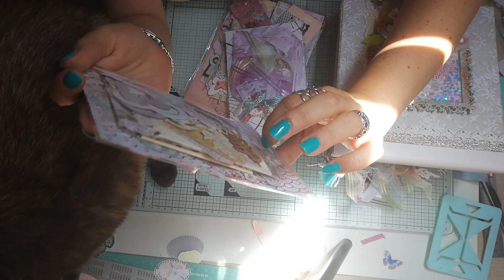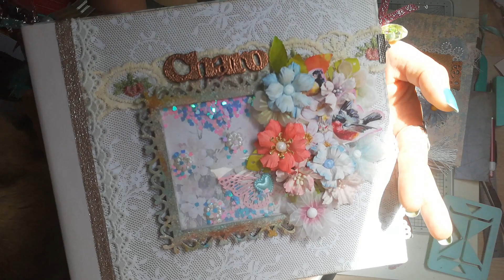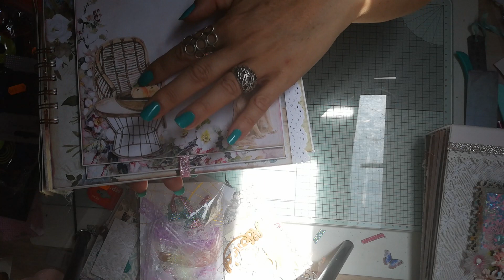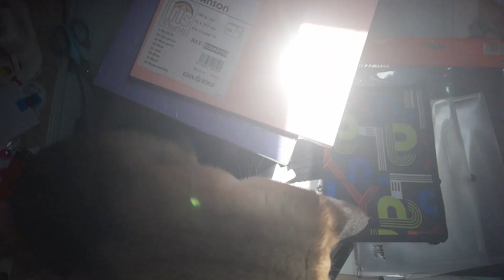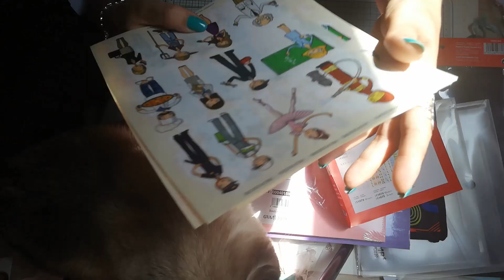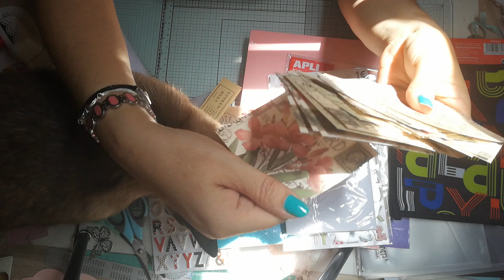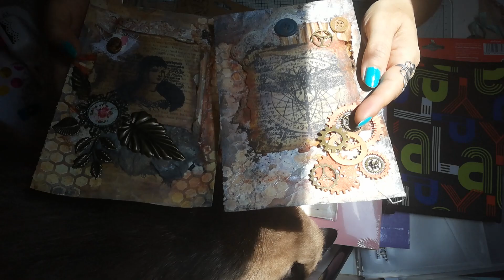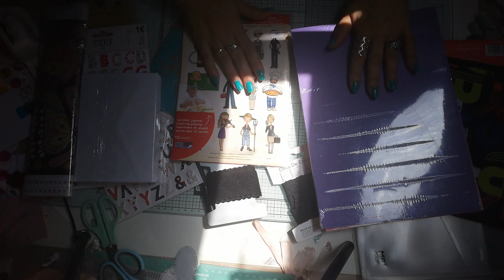COMPRITAS TEDI, BAZAR Y PAPELERIA COLORIN COLORADO Y ENSEÑO ALGUNAS COSAS MÁS